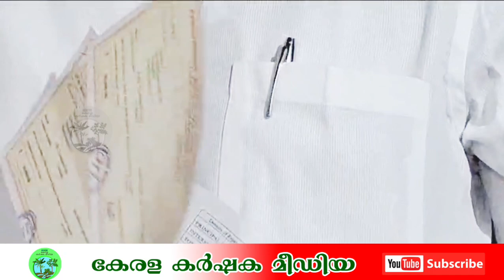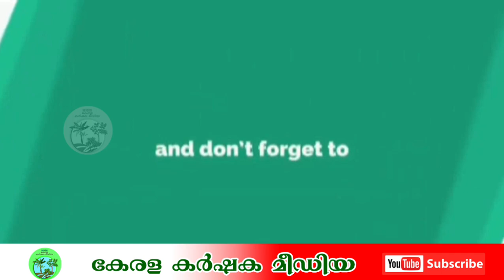കരുവന്നൂർ ബാങ്ക് തട്ടിപ്പ് മരണപെട്ട ശശിയുടെ കുടുംബത്തിന് സർക്കാർ നഷ്ടപരിഹാരം നൽകണം: തോമസ് ഉണ്ണിയാടൻ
കേരളത്തിന്റെ ശബ്ദം..
കർഷകരുടെ മിത്രം..

ചെയ്യുക.

വാർത്തകളും പരസ്യങ്ങളും
പ്രസിദ്ധീകരിക്കുന്നതിന് താഴത്തെ